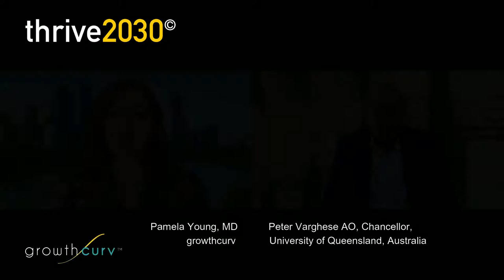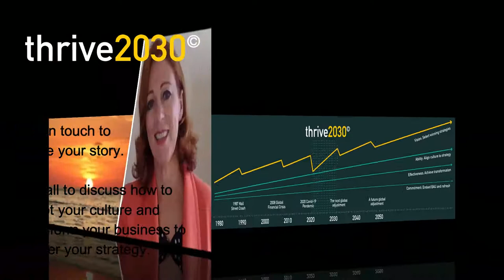Pamela Young of growthcurv talks with Peter Varghese of University of Queensland on thrive2030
In this thrive2030 CEO Conversation, Pamela talks with Peter Varghese AO, who is Chancellor of The University of Queensland (UQ) in Australia; Chair of Asialink Council; board member of Care Australia and North Queensland Airports; former Secretary of DFAT and former Australian Ambassador to India and Malaysia.

Peter outlines UQ's pivots to support local and foreign students to maintain studies throughout COVID-19; the possibilities for new operating models for universities in the future; the impact of closed borders on the Australian economy; and how the Australian-India relationship offers growth opportunities going forward.